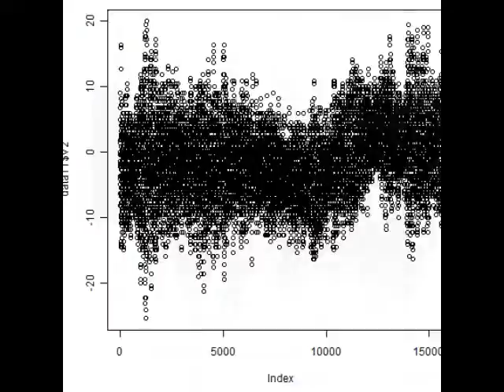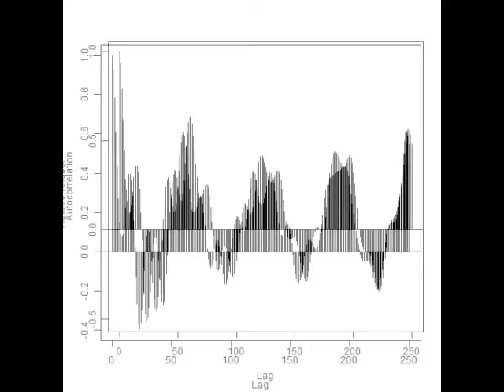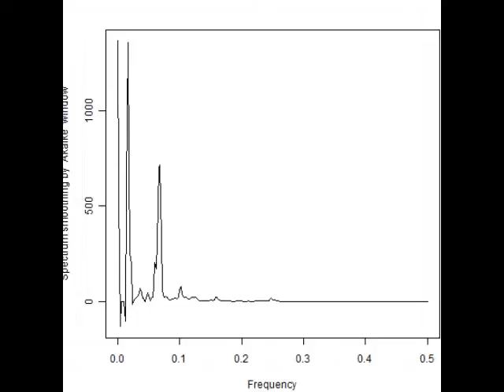スライドショー 超音波‹測定・解析›システム（超音波テスター） ultrasonic-labo